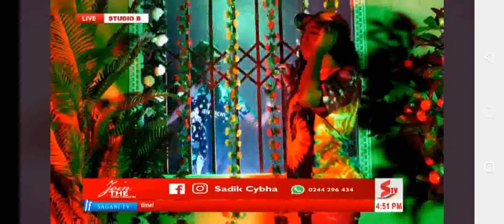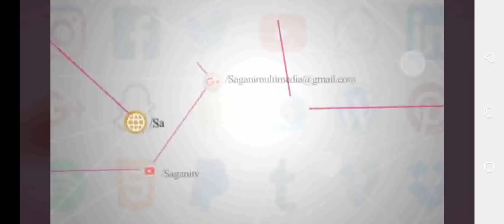Interview on Stv Tamale Watch Live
SENIOR RAPPER 🤘